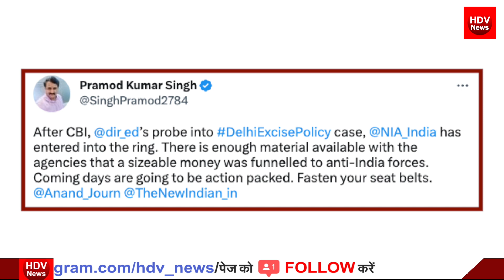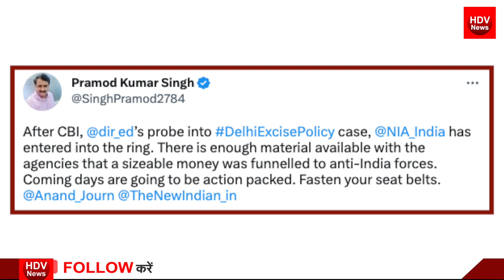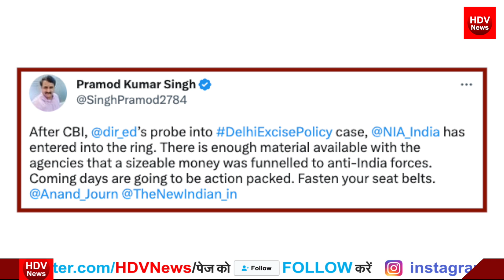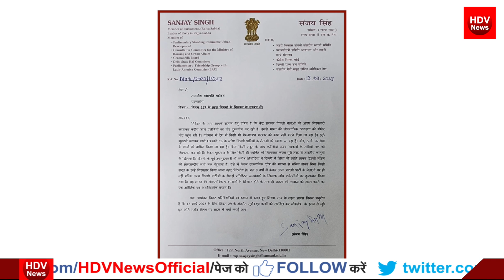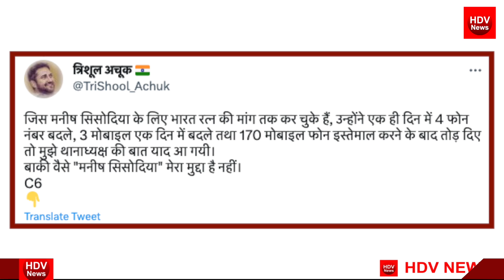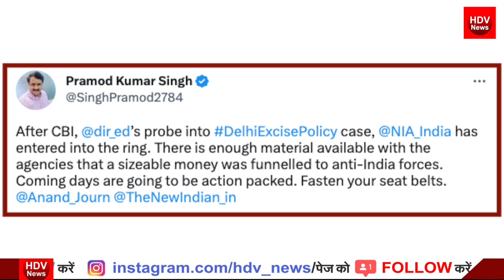शराब घोटाले में CBI, ED के बाद NIA की एंट्री देश विरोधी गैंग को भेजा पैसा? केजरीवाल के हाथ पांव फुले